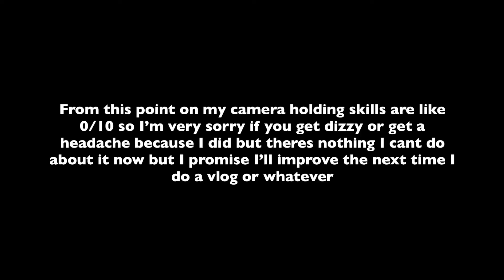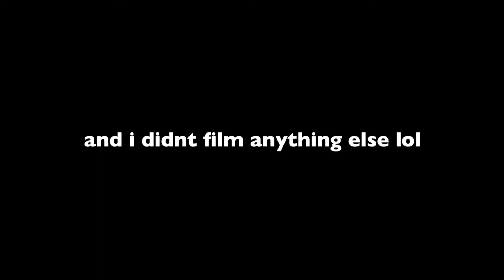Picnic Vlog (feat. Joud the weeb)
Hi everyone! Today's video is just a nice lil chaotic vlog with one of my best friends Joud. She is a weeb. :)) Thats it.

if ur looking for Joud's socials, I ALREADY TOLD U IN THE VIDEO THAT I WASN"T GONNA LINK THEM DO YOU EVEN LISTEN??